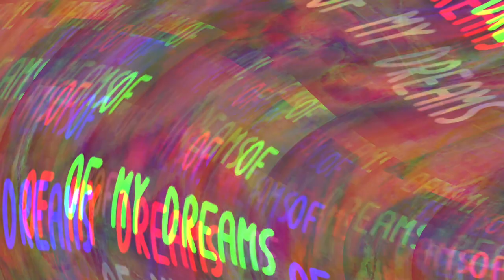[EPILEPSY WARNING] Movie 24 05 06 22h27m17s